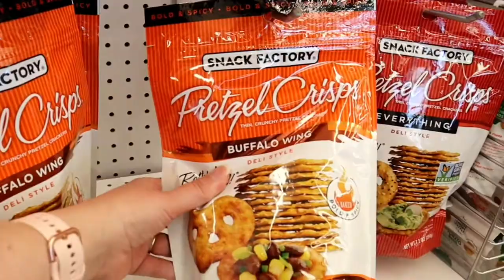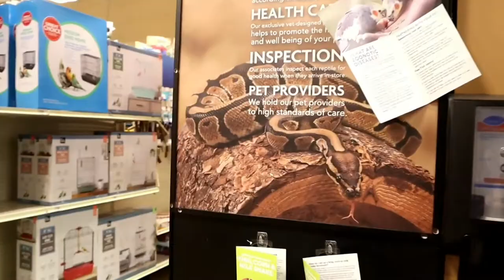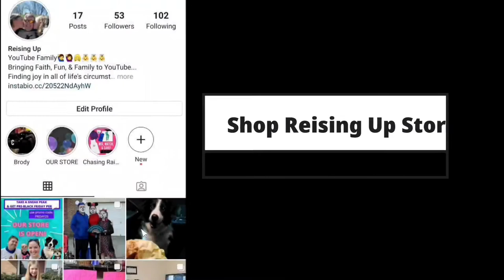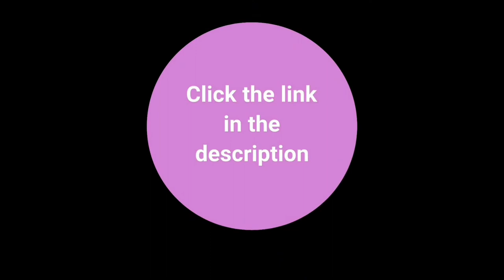SHOPPING FOR DOG BIRTHDAY PARTY & PRESENTS | petsmart, 5 below, & tj maxx | yorkshire terrier bday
SHOP WITH US FOR MIMI'S BIRTHDAY (our yorkie) AT 5 BELOW, TJ MAXX, & PETSMART! We find some really cute dog toys for her presents at a great price!

If you are new to our channel, here on Reising UP we are all about inspiring adventures both big and small, and we want to take you to so many amazing places like: The Grand Canyon, shopping in Vail, The Venetian Resort in Las Vegas, Arches National Park, Cadillac Ranch, Sandia Peak. the list goes on and on! This tells YouTube to share our content with others who will enjoy it, just like you. Thank you so much in advance!
Love,
The Reising Family
(Jason, Kristina, Jayla, Brody, & Mimi)

IF YOU MISSED OUR LAST VIDEO...CLICK BELOW...WE SHOW CLIPS FROM OUR UPCOMING CROSS COUNTRY ROAD TRIP TO CALIFORNIA!

*TIP: Order the Premium Tees & Sweatshirts for a softer feel. Also save room for shrinkage and order a size up from what you normally wear.

Try it 30 days for free with this link:
Songs from today's video:
Second Toe To The Left by Raymond Grouse
Intro: Up, Up, Up by Earle Belo
Paradise (instrumental version) by Elijah N
Store ad: Blue Monkey by OTE
Outtro: Stick Together (SLCT remix) by Elijah N

QUARANTINE MUST HAVES:
Nintendo Switch
Extra controllers for Nintendo Switch
Inflatable pool
Cooling eye mask
Cooling weighted blanket
Zarbee's Naturals Cough & Throat Relief Lemon Tea

OUR FILMING GEAR:
OUR CAMERA
OUR CAMERA WITH EXTRA LENSE BUNDLE
TRIPODS I USE:
OUR MICROPHONE
OUR CAMERA BACKPACK
OUR SD CARD
*We back up all our photos and videos on our external hard drive, and it has WIRELESS TRANSFER, which is AMAZING! "MY CLOUD HOME PERSONAL CLOUD STORAGE"